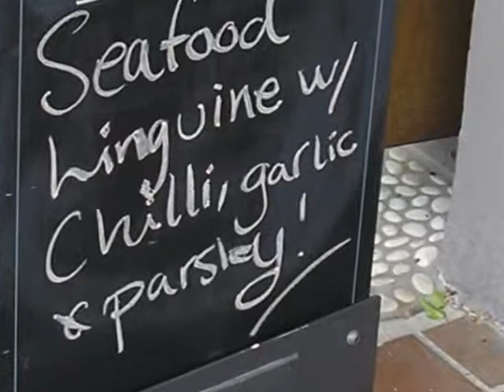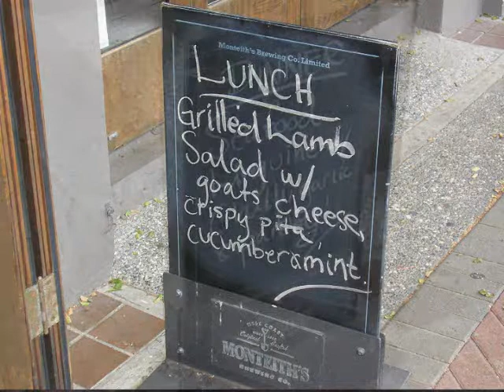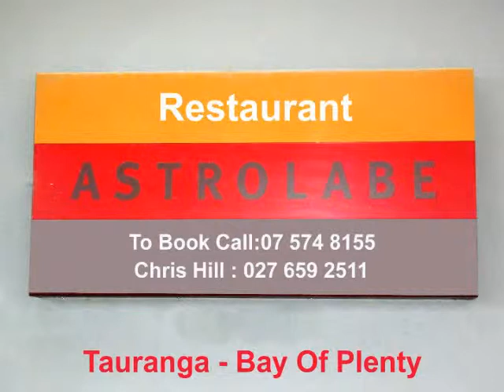Astrolabe Restaurant Tauranga - Chris Hill - Manager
Dining, drinking, music, fun . . . . .what else do you want.